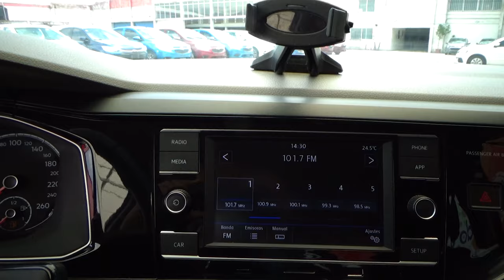Volkswagen / Virtus / 2020 - 8857